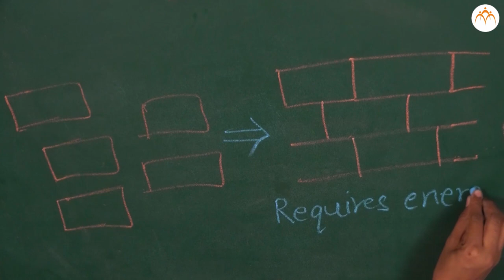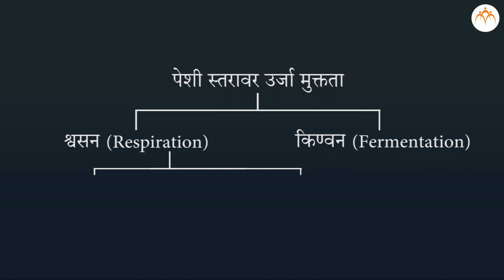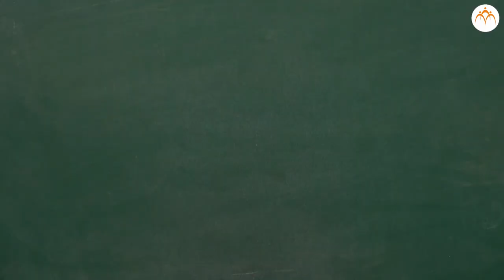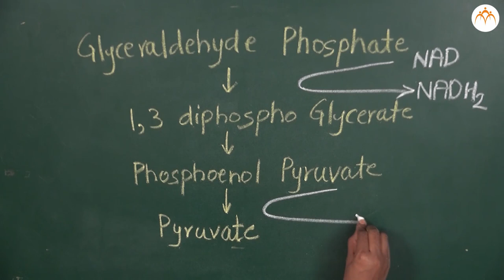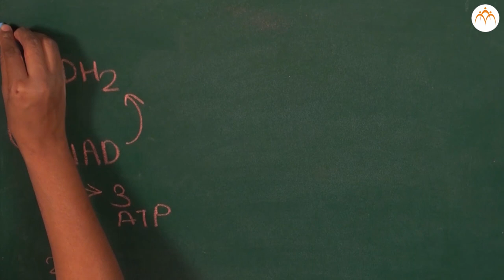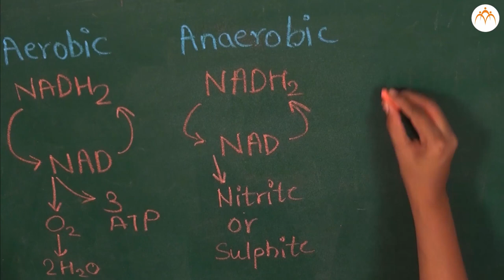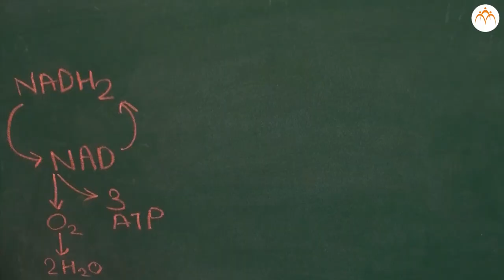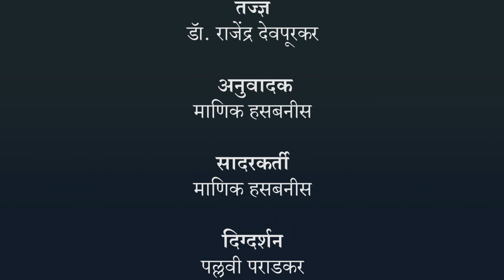ग्लुकोज विघटन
सजीवांमधील जीवनप्रक्रिया भाग - 1